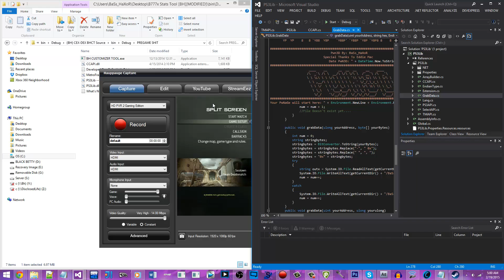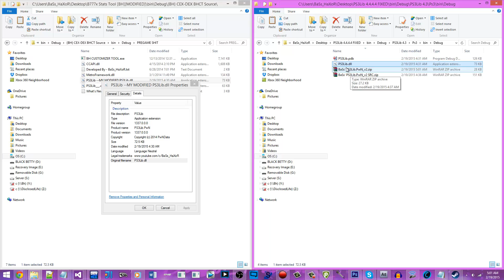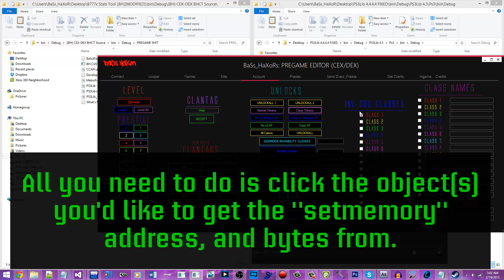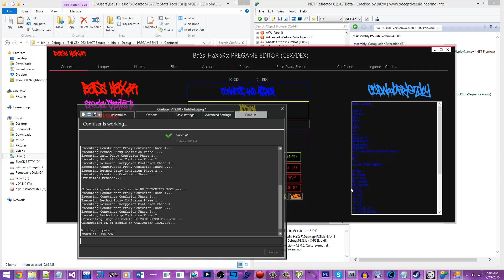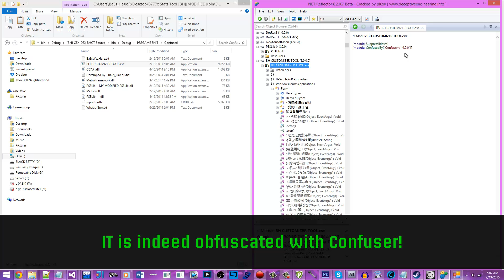PS3Lib.PwN: Dump addresses and bytes library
This will dump the address with corresponding bytes when used as the primary library (.dll) for any PS3Lib tool. There are plenty of ways to protect your software from this type of security vulnerability, such as: MD5 check, embed source (in project itself), or related (even hard-coded) checks.